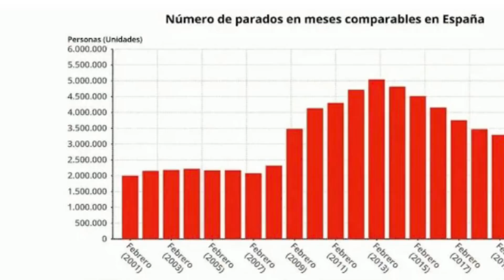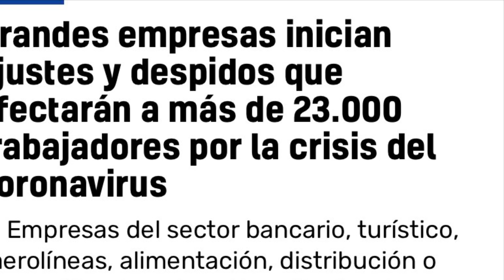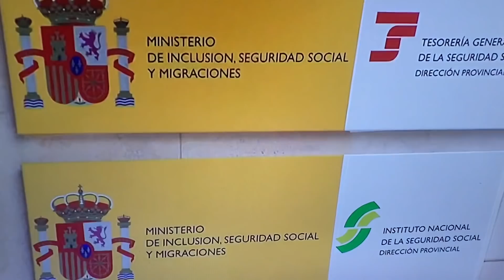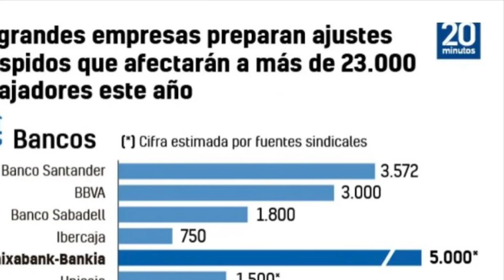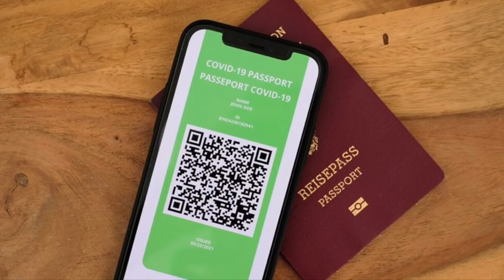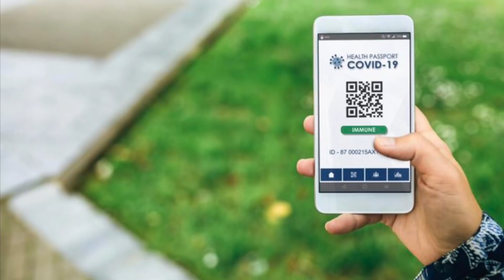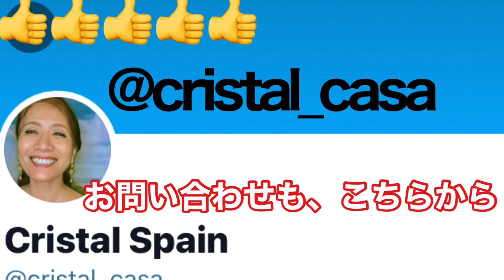金融危機 グレートリセット ついにきた❗️欧州銀行合併とリストラ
スペインの銀行が半分以下に。金融危機が更に進んだ!!日本の新聞、動画で網羅されていない現地情報をいち早く　刻々と変わるヨーロッパの事情を規制なしにスペインから発信しています　是非登録して下さいね👇ツイッター毎日欧州事情速報してます🤨

このCristal Spainチャンネルの登録もお願いします

メインが削除された場合に備えて⬇︎サブチャンネルもよろしかったら保険としてお願いします

■スペイン在住Cristalのプロフイール
1990年のセビリア万博、バルセロナオリンピックを皮切りに、欧州特派員としてプレスルームに出入りしていました
フリーランスのジャーナリスト、翻訳、通訳として国際ビジネスの現場に立ち会い、またスポーツではサッカーチーム、F1, 2輪のグランプリなど数多く取材しました。
未曾有の世界情勢に、欧州の生の声をいち早くお届けし、日本の皆さまの分析にお役に立てれば幸いです

◉イタリア債務危機　EU崩壊　金融危機【危ない6つの銀行】イタリアが次の引き金になるか？

⬇︎スペインの無敵艦隊が破れた海戦と決定的に撃破されたのはトラフアルガーの海戦です
質問があったので　ここに書き留めておきます
第62話 アルマダの海戦でスペインは勝利できなかったのか？ - 役に立た ...
61話を読んでから読むことを推奨します